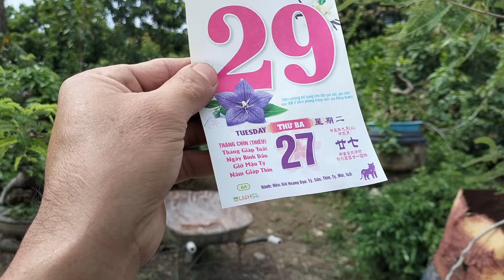Nhiều cây Vải lộc lá đã bánh tẻ, khoanh được.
- Leo Văn Minh, Nhập Thành, Chũ, Bắc Giang. Số điện thoại: 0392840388